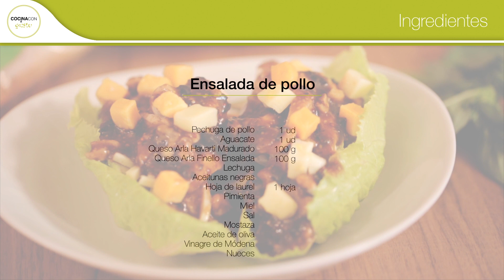Ensalada de pollo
Vamos a preparar una rica ensalada de pollo, ¡es una receta muy bonita que queda muy bonita presentada en el plato!

Ingredientes para la ensalada:

-Una pechuga de pollo

-Un aguacate

-Lechuga

-Arla Finello Ensalada

-Arla Havarti Madurado

-Aceitunas negras

-Nueces

-Sal

-Mostaza

-Miel

Paso a paso de la ensalada:

1.- Cocemos la pechuga de pollo con laurel y un poco de sal.

2.- .Laminamos el aguacate y reservamos.

3.- Preparamos la hoja de lechuga como si de una endivia se tratara.

4.-  Cortamos en brunoise las aceitunas y las nueces.

5.- Para la vinagreta: Mezclamos el aceite, una cucharada de mostaza, una cucharada de miel, algunas nueces y aceitunas. Batimos.

6.- Cortamos el queso Havarti en juliana.

7.- Sobre la lechuga: el aguacate, el queso, el pollo y terminamos con la vinagreta y el queso Finello Ensalada.

¡Ya tenemos lista nuestra ensalada de pollo!

¡Inscríbete en nuestro canal y descubre cada semana recetas nuevas!